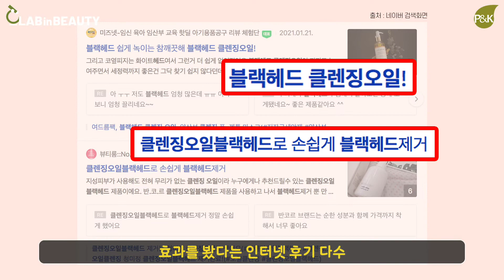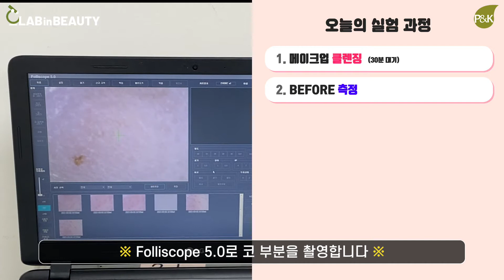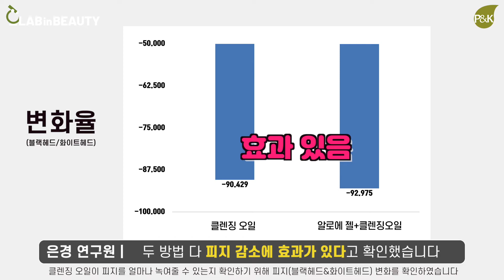[SUB] 클렌징오일로 블랙헤드를 제거할 수 있다? 없다? 랩인뷰티도 찐으로 궁금했던 그 실험!!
"~카더라" 뷰티설의 진실을 밝힌다. 본격 실험 뷰티 랩인뷰티 4편

안녕하세요. 피엔케이 랩인뷰티입니다.

언젠가부터 들어온 ‘클렌징오일로 블랙헤드 제거 가능’ 에 대한 이야기. 가끔 세안하면서 손 끝에 뭔가 느껴질 때가 있긴 했는데, 이게 정말 뭔가 피지가 정리가 되는 게 맞아? 하고 궁금하셨던 분들을 위해 저희가 준비해본 이번 컨텐츠는 ‘클렌징 오일로 블랙헤드가 제거가 되는가’ 였습니다. 다양한 분들의 스토리를 들어보고 싶어서 서칭을 하던 도중 SNS에서 ‘알로에젤’을 함께 사용하면 끝판왕으로 해결이 된다는 이야기를 듣고, 궁금함이 넘치는 랩인뷰티에서 알로에젤도 함께 이용해서 블랙헤드가 어느정도로 개선효과가 있는지 실험해보았어요. 저희도 실험전 매우매우 궁금했고, 기대했던 실험이랍니다. 결과가 궁금하시다면, 영상을 끝까지 시청해주세요!

P&K 피부임상연구센타 연구원님과 함께 실험해보았습니다❤️

📌실험 방법📌
1. 세안 후 30분 대기
2. 사용 전, 좌우 코의 블랙헤드 측정
3. 코를 반으로 나눠 한 쪽은 클렌징 오일을 단독으로 러빙 / 반대쪽은 알로에젤을 바르고 말린 후 클렌징오일을 묻혀 러빙
4. 물로 헹궈내고 10분 대기
5. 사용 후, 좌우 코의 블랙헤드 측정

본 채널에서는 실험의 특성상 특정 제품을 국한해서 실험을 하고 있습니다.
따라서 화장품 제품의 성분이나 구성, 피부 상태에 따라
영상의 실험 결과와 다른 결과가 나타날 수 있습니다.
본인의 피부, 사용하는 제품에 맞는 방법을 찾는 참고자료로 봐주시면 감사하겠습니다.

※ 해당 영상의 저작권은 피엔케이 피부임상연구센타에 귀속되어 있으며 해당 영상을 무단 도용 및 사용시 저작권 침해 손실에 대한 법적 책임이 발생할 수 있습니다.

※ 본 영상은 코로나 방역 수칙을 철저히 준수하며 촬영했음을 밝힙니다.

제작: P&K 피부임상연구센타